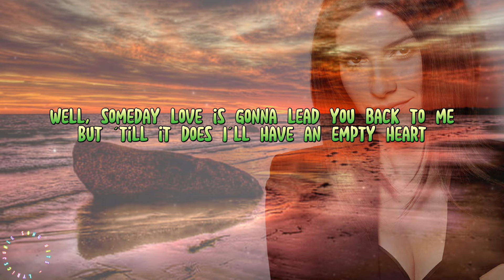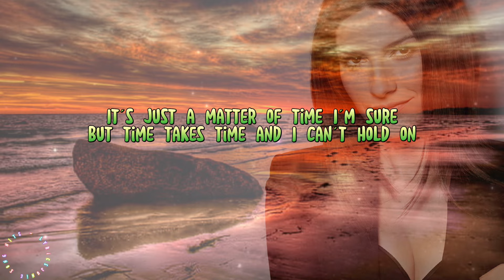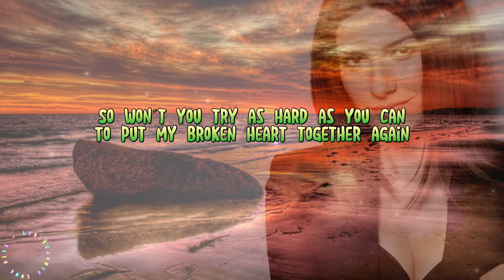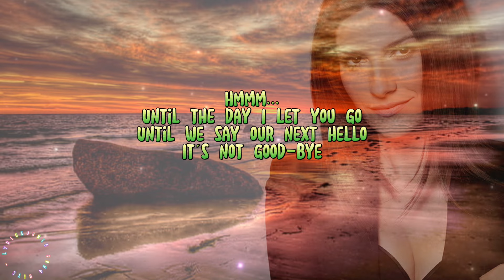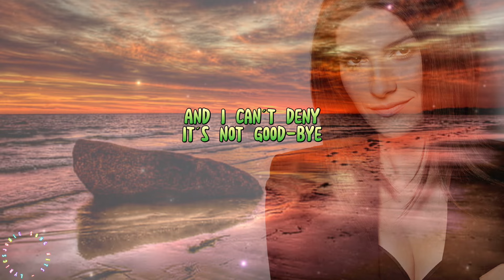Just YouTube audio 9